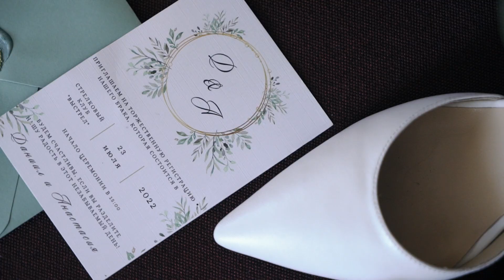Даниил & Анастасия | свадебный клип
Запечатленные моменты настоящего вдохновят вас в будущем
Медиастудия Кадр-46
Курск 2022